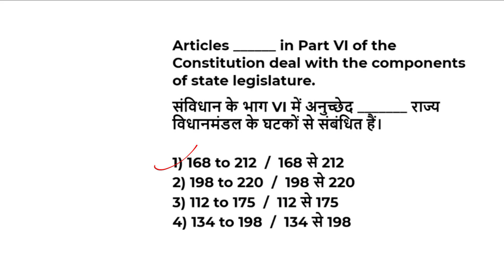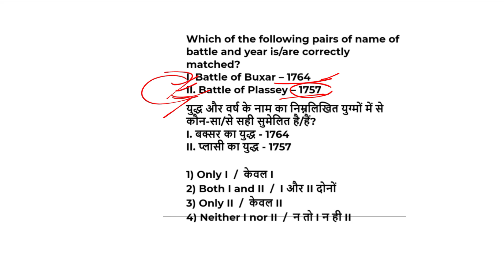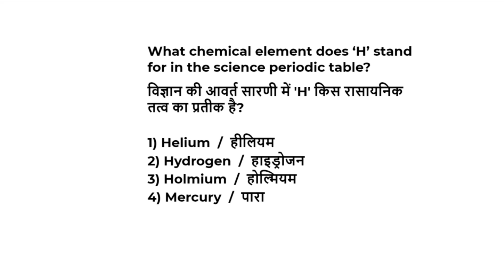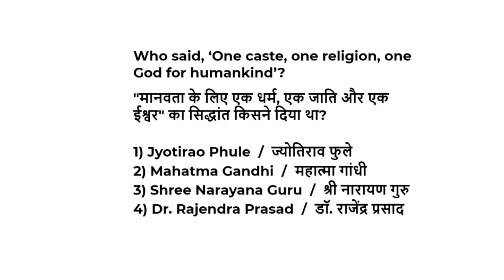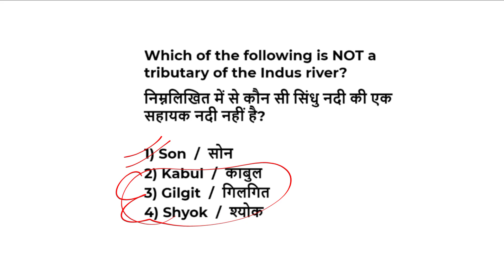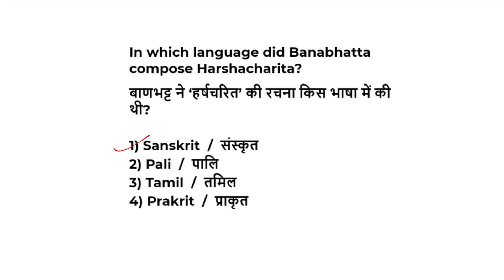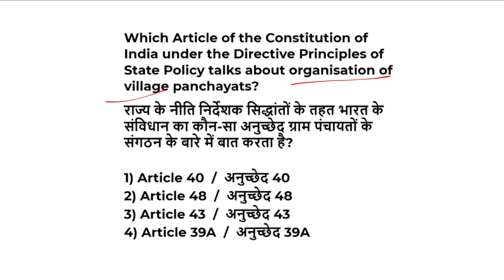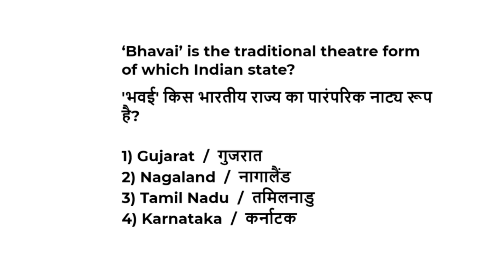SSC MTS 2023 | SSC MTS GK Important Question | SSC MTS 2023 EXPECTED QUESTIONS Paper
SSC MTS Previous Year Question Paper 2022
SSC MTS TCS PYQs All 2022 48 Sets Solved Papers Hindi & English

SSC GK GS Chapter - Wise 8000+ TCS - MCQ (Bilingual) by  Champion Publication Paperback – 22 September 2022
Flipkart Link

& search me on instagram
New Batch

PRE + MAINS
ARITHMETIC + ADVANCE MATHS
Class Time : 8:00PM- 9:30PM
💥Batch Join करने के लिए
LIVE_CLASSES_SSC_GKGS_MTS_SIR
ZERO TO HERO BATCH
PRE + MAINS

📢 UPDATED CONTENT
      ( UPDATION  Source- ( CGL,CHSL,CPO
       2019, CDS,CAT, CGL 2019
       MAINS )